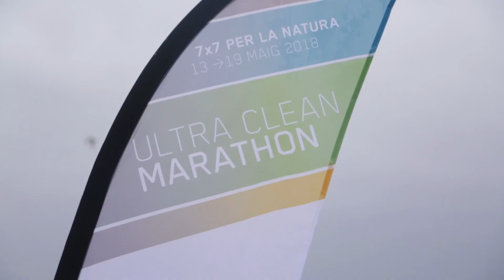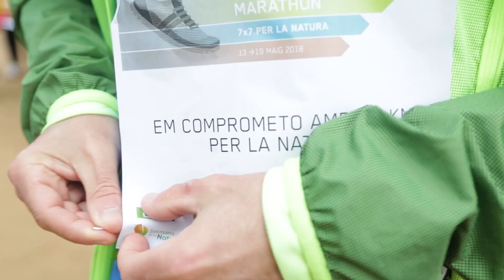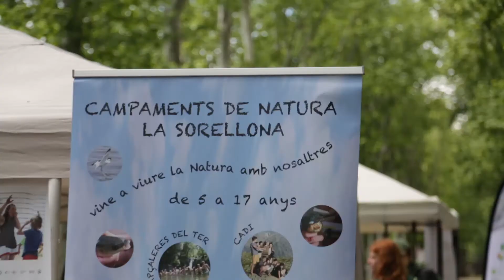Ultra Clean Marathon: 1a etapa Sant Feliu de Guíxols - Girona